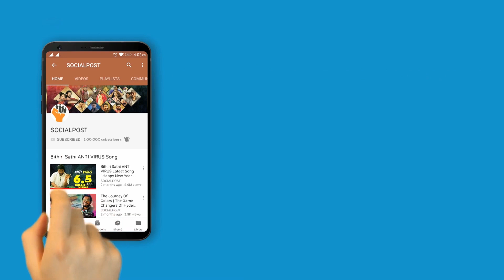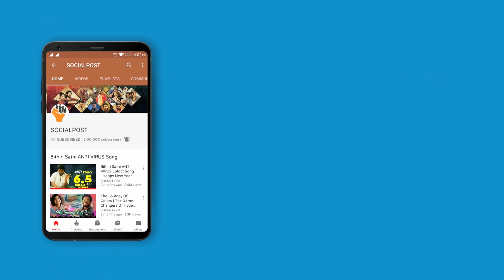Director Sai Ram Dasari Filed A Case On Censor Board | Sheelavathi | Shakeela | Socialpost